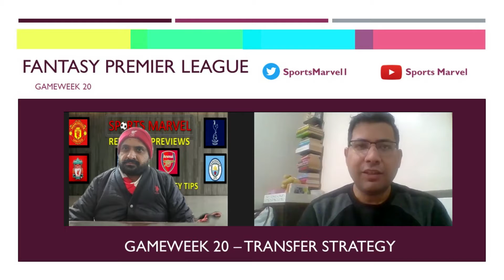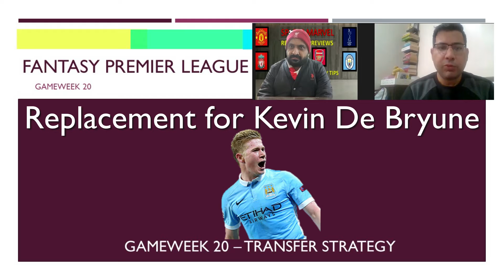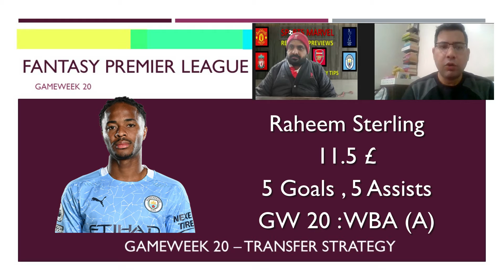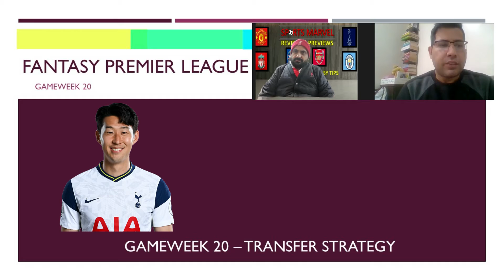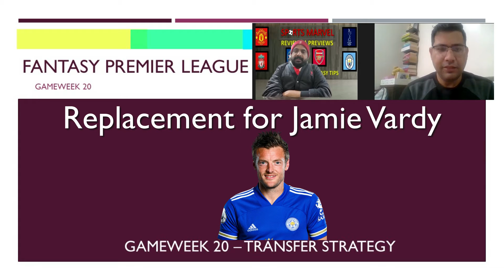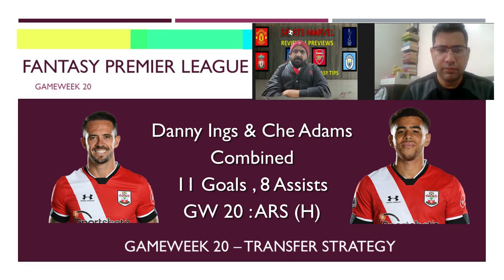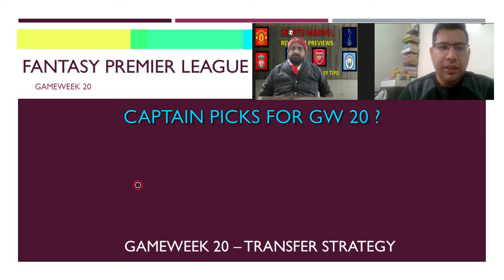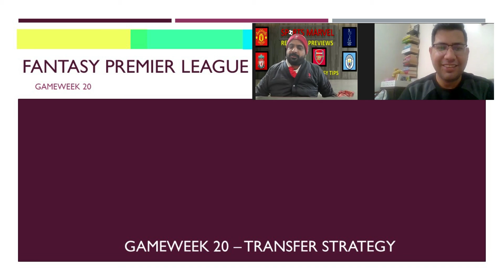FANTASY TIPS FOR GW20 | FPL TIPS FOR GW20 | DEADLINE TIPS FOR GAMEWEEK 20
FANTASY TIPS FOR GW20 | FPL TIPS FOR GW20 | FPL TIPS | FANTASY TIPS FOR GAMEWEEK 20